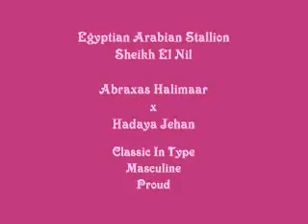Sheikh El Nil ROCKS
Rock soundtrack added (if you don't particularly like rock music, you can mute the sound). This country boy loves all the big city fillies!